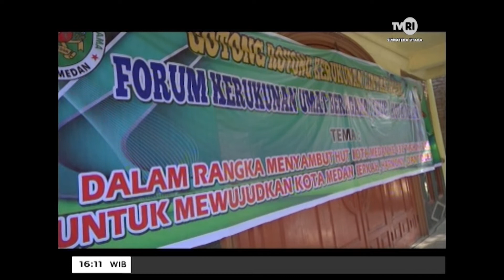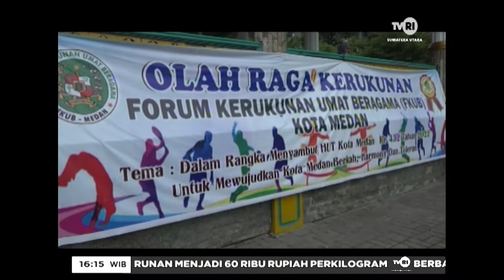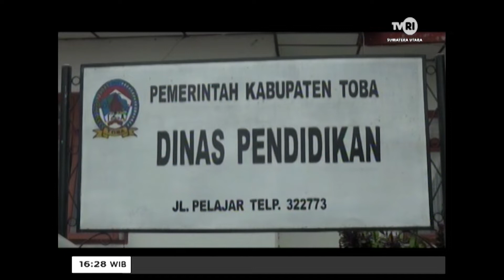SUMATERA UTARA HARI INI 19 JUNI 2022